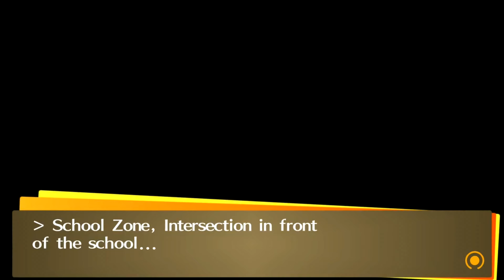Experiencing Persona 4 Golden For The First Time in 2023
In this video, I'm going to be playing Persona 4 Golden for the first time in 2023. This will be a live stream where we will be playing through the entire game together and answering questions!

If you're a fan of Persona 4, then this is definitely something you don't want to miss. Join me as I experience Persona 4 Golden for the first time in 2023!